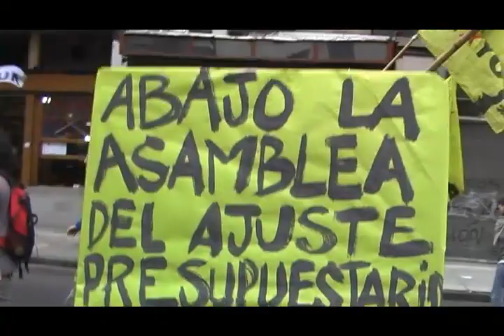Marcha contra la Asamblea Universitaria (UBA) para reelegir a Hallú - 14-12-2009